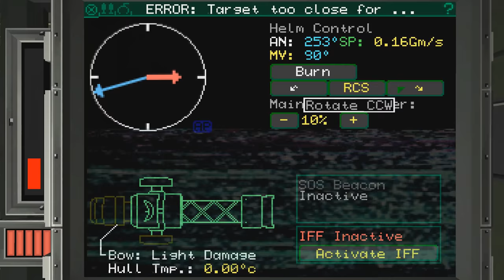Let's Play Objects In Space (part 20 - Elusive Derelict)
Will we ever find this thing? Will the game hold up?

"Objects in Space is a retro space game centred on 2D point-and-click stealth action in a massive open world. Players have their own customisable ships and can meet people, become a trader, bounty hunter, explorer, scavenger or all of them at once."